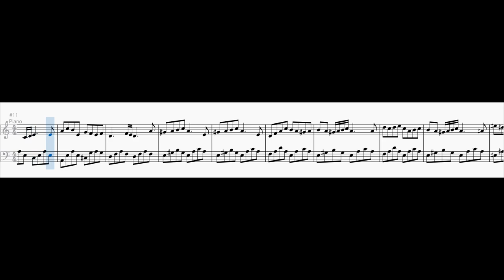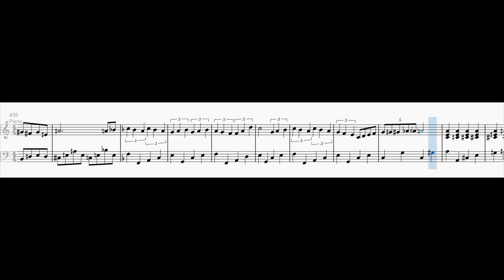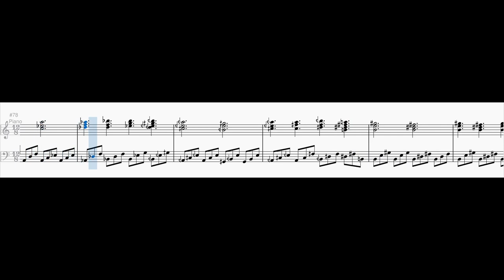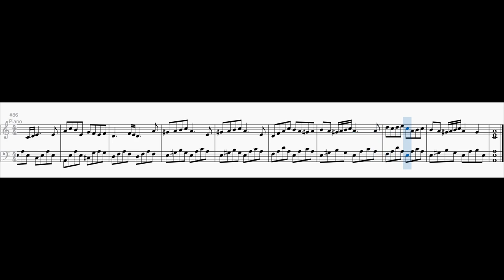Serenity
A microtonal piece in 31 EDO